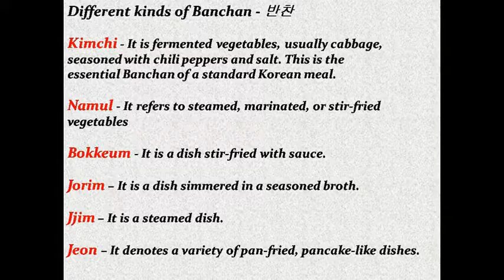Three Tastiest Banchan (PSY's Wiki Korea by Buzz Korea)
Banchan - 반찬
It refers to small dishes of colorful N Healthy food served along with cooked rice in Korean cuisine. The basic table setting for a meal called 'Bansang' (반상) usually consists of bap (밥, cooked rice), guk or tang (soup), gochujang or ganjang, jjigae and kimchi. "Jeolla" province is particularly famous for serving many different varieties of Banchan in a single meal.

Different kinds of Banchan - 반찬
Kimchi - It is fermented vegetables, usually cabbage, seasoned with chili peppers and salt. This is the essential Banchan of a standard Korean meal.Namul - It refers to steamed, marinated, or stir-fried vegetables
Bokkeum - It is a dish stir-fried with sauce.
Jorim -- It is a dish simmered in a seasoned broth.
Jjim -- It is a steamed dish.
Jeon -- It denotes a variety of pan-fried, pancake-like dishes

Three Tastiest Banchan --반찬
1 - PA-JEON Korean-Style Pancake 파전
2 - DOO-BOO JO- RIM Braised Tofu  두부조림
3 - JAP-CHAE -Vermicelli Noodles  잡채